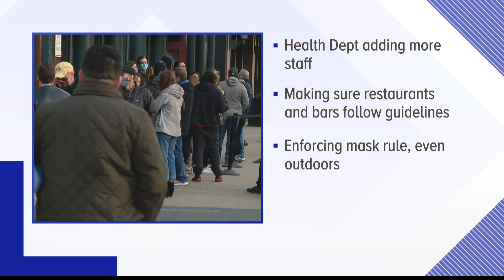Health department issues violations after spot check of downtown crowds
It appeared some fans in large gatherings Saturday weren't following safety protocols.